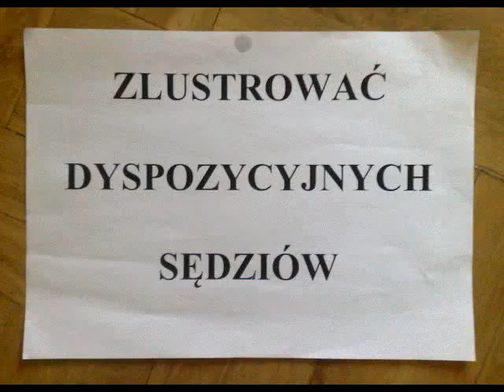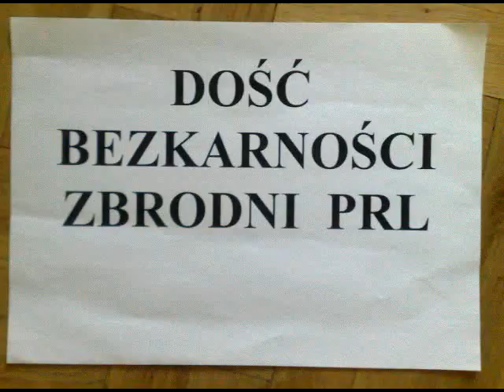Adam Słomka - atak policji na publiczność w sądzie 12.12.12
Sąd Okręgowy w Katowicach
Zażalenie na postanowienie z dn. 14.09.12, prokuratora, o umorzeniu śledztwa  w sprawie zbrodni komunistycznej, polegającej na przekroczeniu uprawnień przez utrudnianie pociągnięcia do odpowiedzialności pułkownika Służby Bezpieczeństwa Milicji Obywatelskiej Zygmunta Zygadłę winnego pozbawienia życia Krystyny Słomka.
Zdaniem prok. Marka Skwary  "czynu takiego nie popełniono".
                                                   Uzasadnienie
Postanowienie prokuratora jest w sposób oczywiste sprzeczne ze zgromadzonym materiałem dowodowym( choć niekompletnym), sprzeczne z zasadami logicznego rozumowania, wiedzy historycznej i doświadczeniem życiowym.
Sprawca został zatrzymany na gorącym uczynku i mimo to nie został skazany.